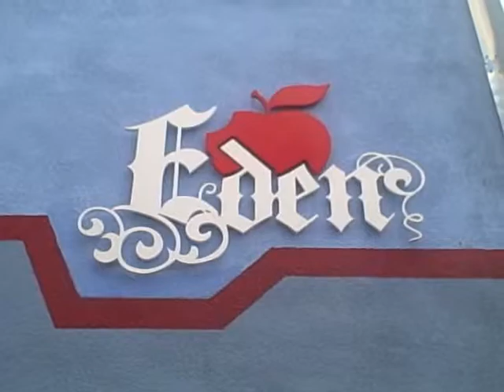Socialite Fridays Afterhours @ EDEN / Nocturnal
Every fridays afterhours at EDEN!!
Dj Louis Dee & Dj Luis Ponce De Leon

EDEN / NOCTURNAL
50 N.E. 11th Street
Downtown Miami